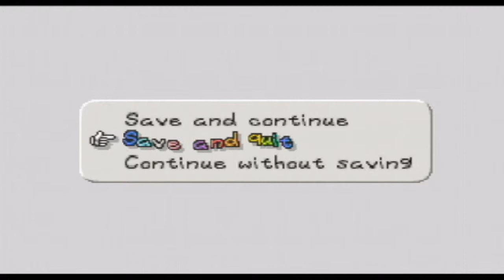Paper Mario Playthrough - Chapter 3 Part 5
In this part we run all the way back to Toad Town for one minor thing and face off against Tubba Blubba.